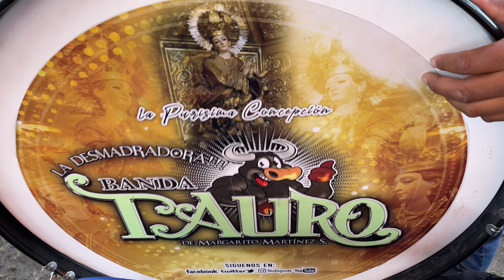chinelos en Santiago mamalhuazuca 👏😱👌15/10/2023 comparsa 5 de mayo banda tauro